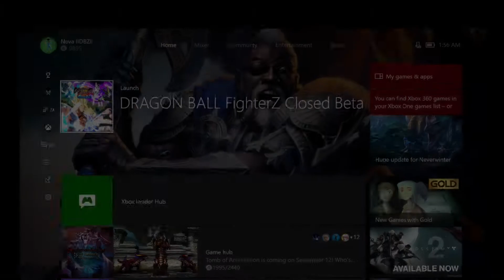Dragon Ball FighterZ | First Impressions - Xbox One Gameplay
Dragon Ball FighterZ is HERE! These are my first initial impressions of the game on the Xbox One platform.

DRAGON BALL FighterZ Closed Beta Gameplay!

🎮Discord JOIN THE NOVA CORPS!

This video was uploaded by Nova IIDBZII